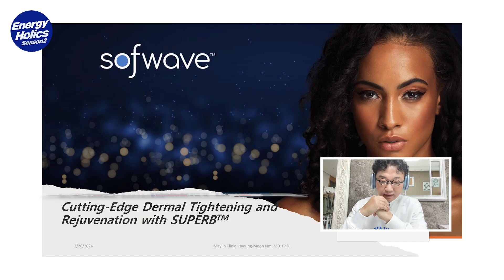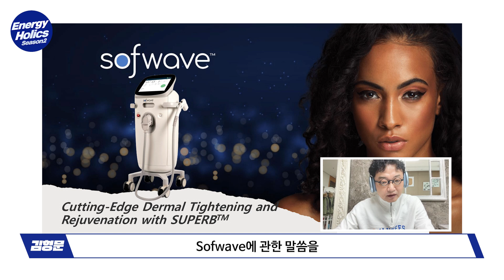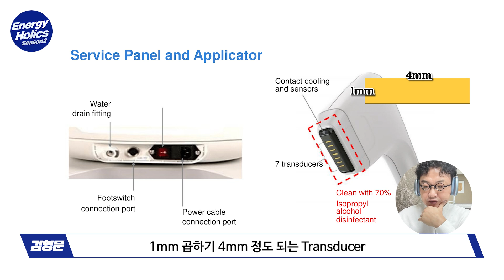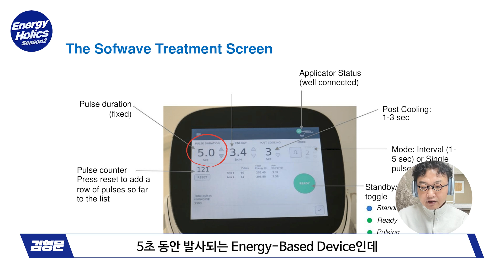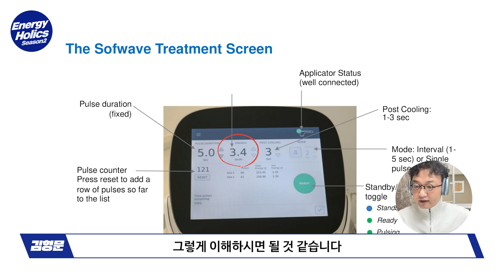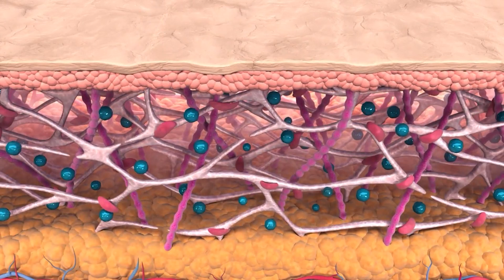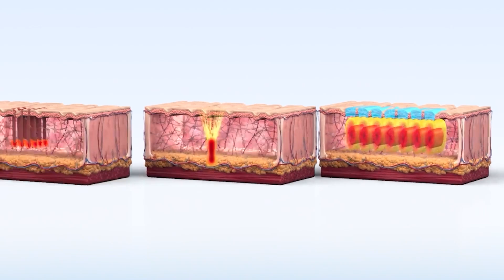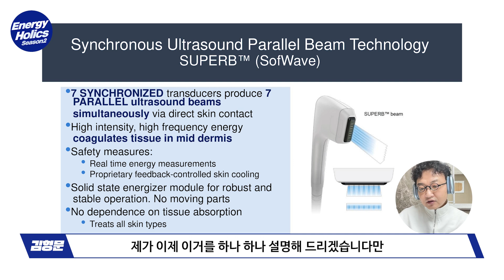[ENG&JPN Sub] 소프웨이브 EP1 : SUPERB™ Technology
오늘은 Sofwave에 대해 설명해 드리겠습니다.

제조사에서 제공된 정보를 바탕으로,
기기 외관부터, 핵심 기술인 SUPERB 테크놀러지 그리고 기존 HIFU와의 차이점에 대하여 설명해 드리고자 합니다.